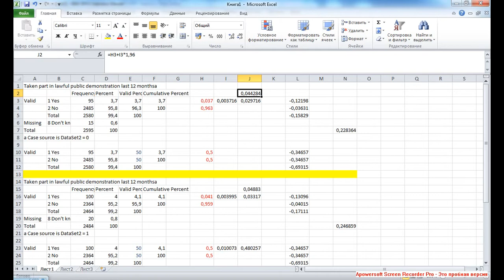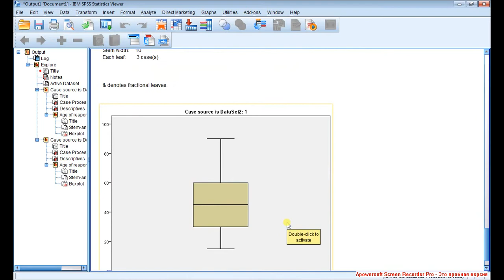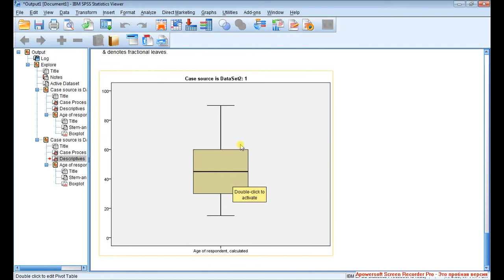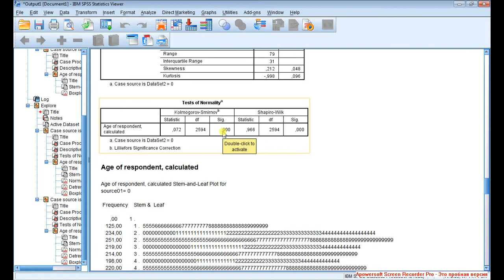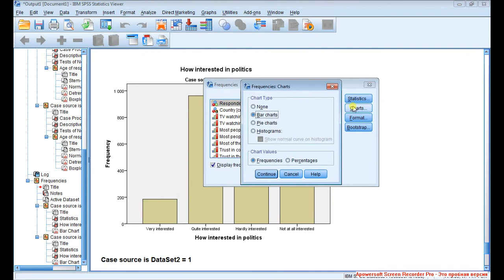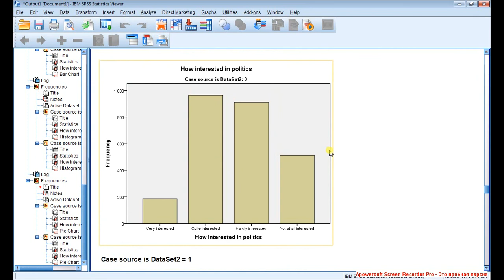Descriptive Statistics 9 / Описательная статистика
Навигация по фрагментам видео (после перехода используйте область навигации по странице справа)
... для порядковых шкал - мода и энтропийный коэффициент вариации, медиана и квартильный размах, для интервальной - все меры центральной тенденции и разброса (как абсолютные, так и нормированные, например, коэффициент качественной вариации). Для описания интервальных шкал удобно использовать команду Explore, в которой есть возможность также графически представить распределения и проверить их на соответствие нормальному (с помощью тестов Колмогорова-Смирнова и Шапиро-Уилка, где проверяется нулевая гипотеза о том, что распределение соответствует нормальному). Визуализировать распределения графически с помощью различных диаграмм можно также в меню Frequencies.